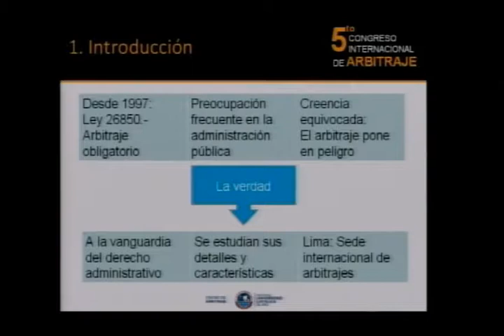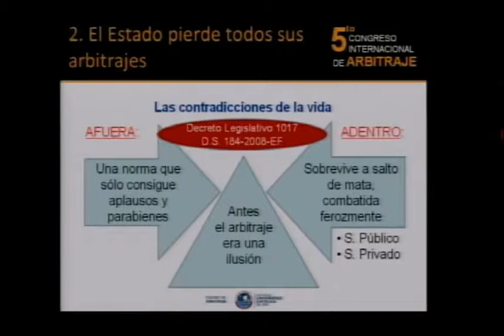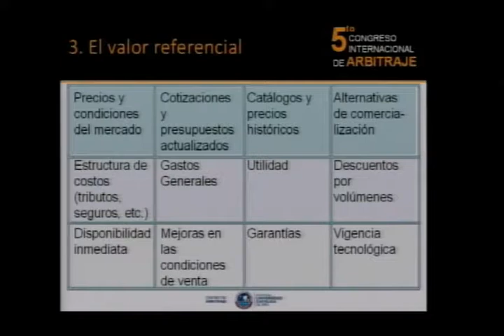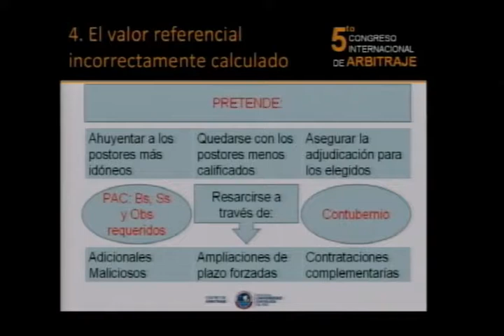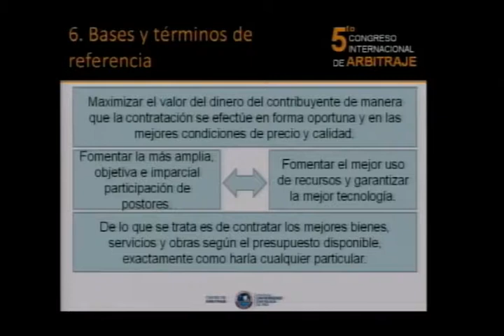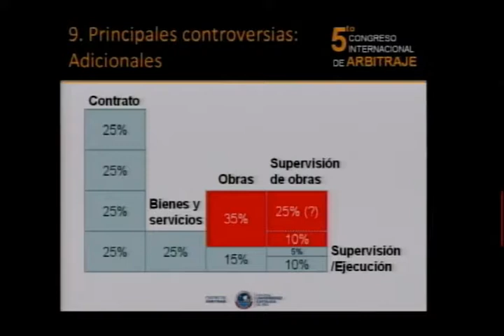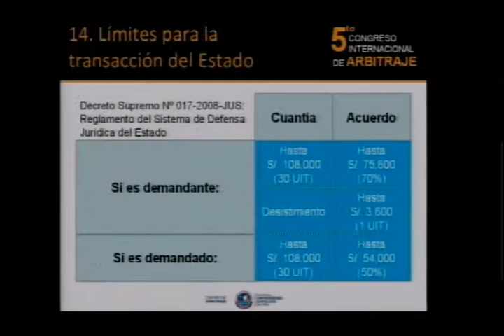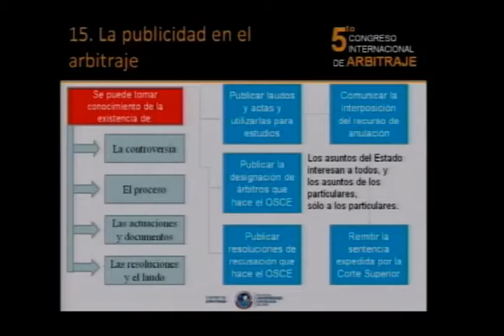V Congreso Internacional de Arbitraje – 2011 (Parte 3)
V Congreso Internacional de Arbitraje - Centro de Arbitraje y Resolución de Conflictos de la Pontificia Universidad Católica del Perú (Lima, del 5 al 9 de setiembre de 2011)